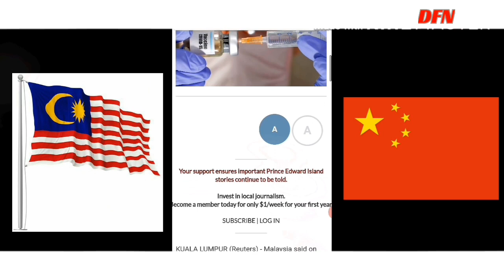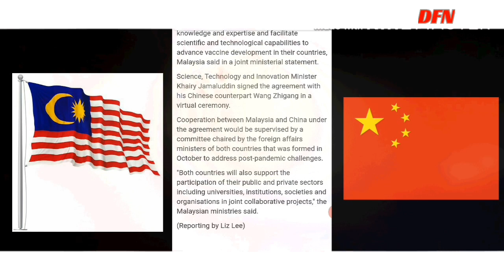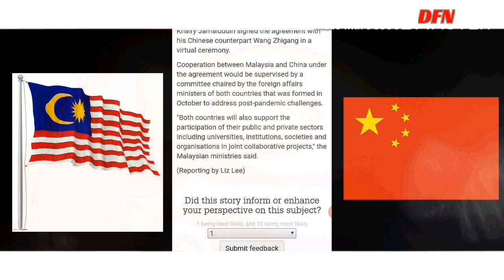Breaking News : Malaysia Deal Dengan China Bikin Vaksin Covid 19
Harian berbahasa Inggris the guardia mewartakan tentang kerjasama pengembangan vaksin covid 19 antara Malaysia dengan China dengan tajuk berita

Malaysia in deal with China for COVID-19 vaccine development